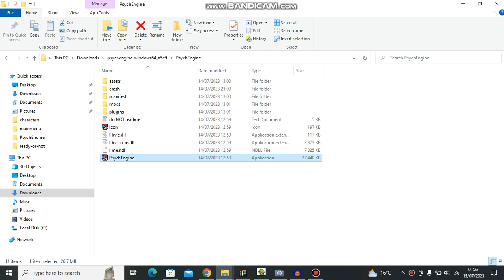Pibby Night Corruption Demo: Ready Or Not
i guess he wasn't ready for this
but now he is stuck in a endless loop
now he can forever have a
Best
DAY
EVER!!!

The Second Half Chart Was By @zacisawesome